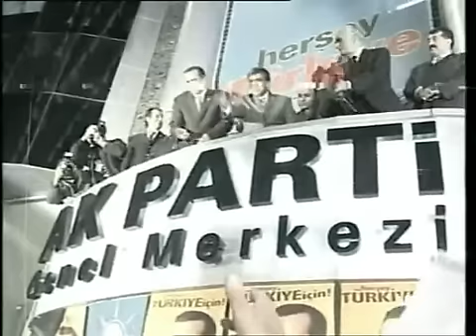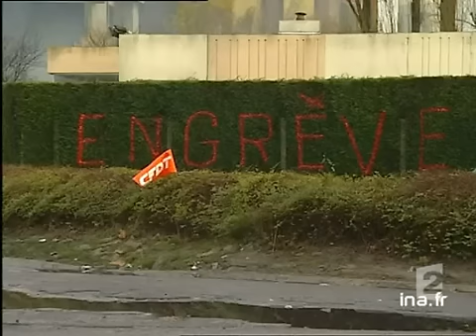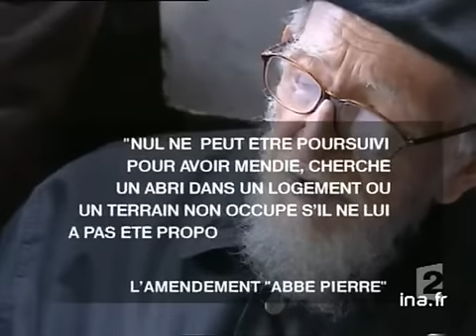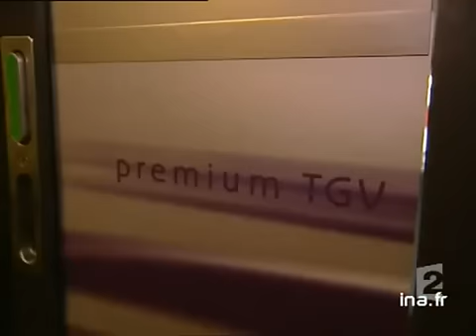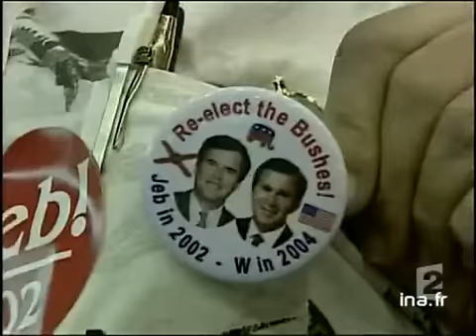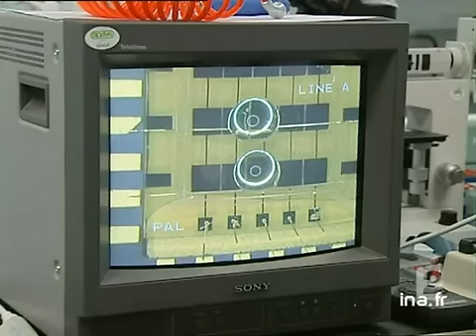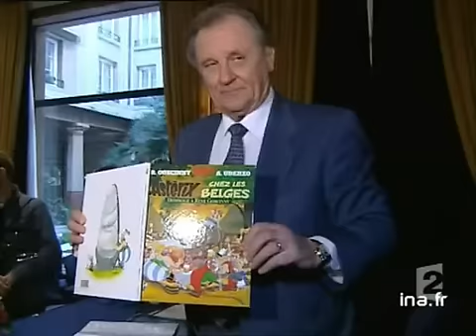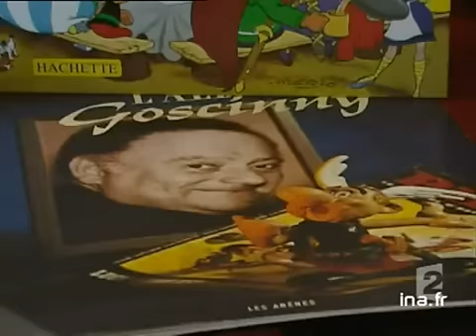20 heures le journal : [émission du 4 Novembre 2002]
4 novembre 2002
1. [Plateau début]

2. [La prise d'otages du 24 octobre 2002 à Moscou]
Commentaires sur un montage d'archives à propos de la prise d'otages par un commando tchétchène le 24 octobre 2002 au théâtre Doubrovka de Moscou. Images inédites tournées par les caméras de sécurité. Images amateurs siglées POCCKR, filmées par des [...]

3. [Plateau lancement : Violence au Proche Orient]

4. [Violence au Proche Orient : duplex Alain De Chalvron]
En duplex et en direct dans une rue de Jérusalem Alain DE CHALVRON rend compte du climat de violence qui règne entre palestiniens et israéliens. Commentaire illustré par des images factuelles d'un attentat survenu il y a 3 heures à Kfar Saba près de [...]

5. [Plateau brève : Le rêve brisé]
Brève plateau : Commentaire à propos de la diffusion ce soir à 22H35 sur France 2 du 2ème volet du documentaire de Charles ENDERLIN, "Le rêve brisé" sur l'échec des accords d'Oslo, suivi d'un grand débat animé par Thierry THUILLIER.

6. [Plateau brève : Elections législatives en Turquie, victoire d'Erdogan]
Brève illustrée : Commentaires sur des images factuelles de l'islamiste modéré Recep Tayip ERDOGAN jetant depuis un balcon des bouquets de fleurs à la foule venue l'acclamer après l'annonce de sa victoire.

7. [Elections législatives en Turquie : Victoire des islamistes modérés]
Reportage à Ankara où le Parti de la Justice et du Développement (AKP) a remporté les élections législatives avec 34,3% des voix, soit 363 sièges dans une assemblée qui en compte 550. Commentaires sur des images factuelles de manifestations de joie [...]

8. [Elections législatives en Turquie : duplex Semih Vaner]
Entretien en duplex avec Semih VANER chercheur spécialiste de la Turquie, à propos de l'arrivée au pouvoir d'un parti politique  religieux dans ce pays. Peut-on comparer cet islamisme modéré ,démocratique, aux partis chrétiens démocrates européens ? [...]

9. [Plateau lancement : Elections législatives en Turquie et adhésion à l'UE]

10. [Elections législatives en Turquie et adhésion à l'Union Européenne]
Reportage à propos des conséquences éventuelles de la victoire des islamistes aux élections législatives sur l'entrée de la Turquie dans l'Union Européenne. Commentaires sur des images d'archives retraçant les différentes étapes de ce dossier. [...]

11. [Elections législatives en Turquie : duplex Semih Vaner]
Suite de l'entretien en duplex avec Semih VANER à propos de l'entrée dans l'Union Européenne d'une Turquie dirigée par des islamistes. commentaires illustrée par des images factuelles de scènes de liesse à Ankara la nuit.

12. [Plateau lancement : Ouverture du procès en appel de l'affaire Elf]

13. [Ouverture du procès en appel de l'affaire Elf]
Reportage au Palais de Justice de Paris où s'est ouvert cet après-midi le procès en appel de l'affaire Elf. Commentaires sur des images factuelles de l'arrivée des différents acteurs : Roland DUMAS, Christine  DEVIERS-JONCOUR à côté de son avocate [...]

14. [Plateau lancement : Ouverture en Espagne du procès du naufrage de Banyoles]

15. [Ouverture en Espagne du procès du naufrage de Banyoles]
Reportage en Espagne où s'est ouvert le procès du naufrage du 8 octobre 1998 sur le lac de Banyoles tuant 21 personnes parmi les 141 retraités français qui avaient embarqué sur un bateau de promenade prévu pour 80 passagers [...]

16. [Plateau brève : Retransmission du procès de Banyoles]
Brève illustrée : Commentaire sur des images factuelles de Laval où, comme à Rouen et Saint-Gilles-Croix-de-Vie, un rétroprojecteur retransmet intégralement le procès du naufrage de Banyoles pour ceux qui n'ont pu se rendre en Espagne.

17. [Plateau brève : Grève des bus à Bordeaux]
Brève illustrée : Commentaire sur des images factuelles à propos de la grève des contrôleurs et des chauffeurs de bus de la commuanuté urbaine de Bordeaux qui manifestaient aujourd'hui contre la recrudescence des agressions.

18. [Grève des éboueurs lillois]
Reportage à Lille où les éboueurs entamaient aujourd'hui leur 9ème jour consécutif de grève pour les salaires. Commentaires sur des images factuelles du mouvement. Microtrottoirs.